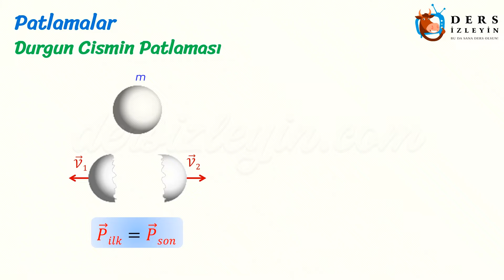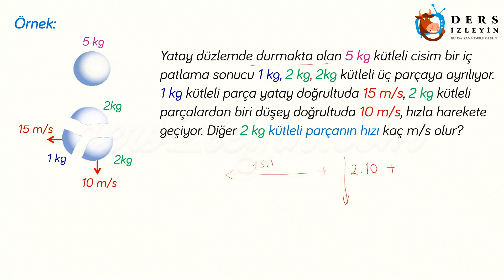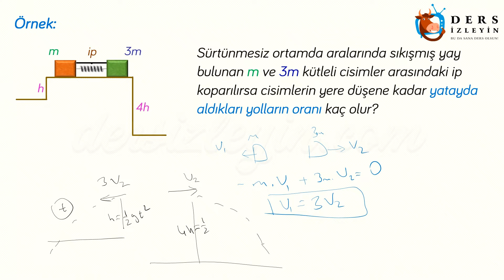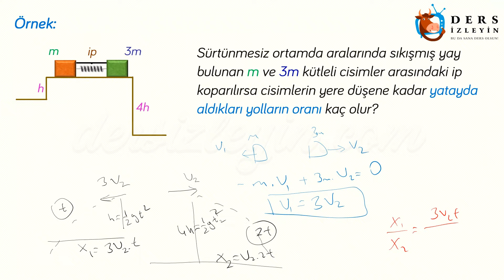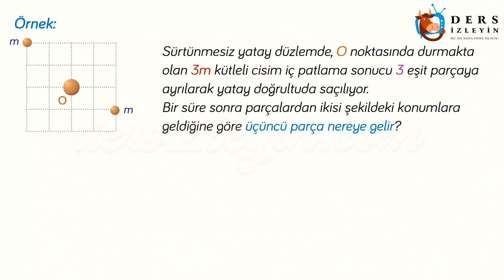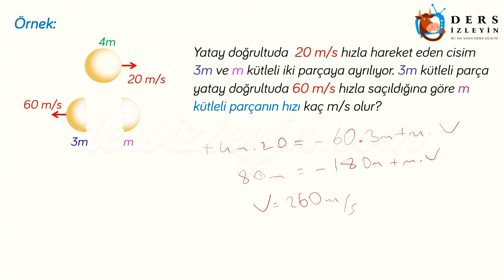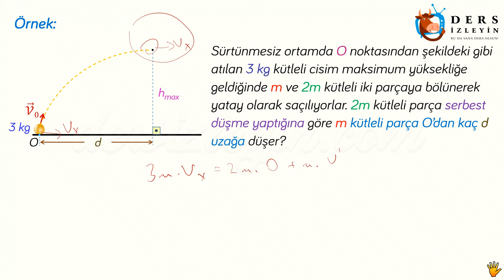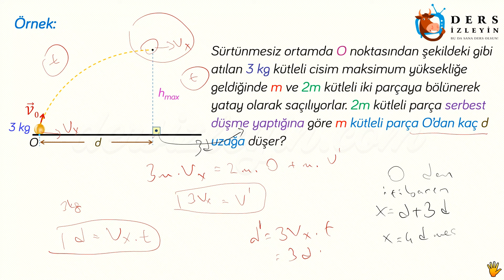İTME VE MOMENTUM - 4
Liseler için hazırlanan bu videomuz İtme ve Momentum konusunun 4. videosudur. Bu konu 4 videoda anlatılmıştır. Konunun videosunu izleyerek konuyu daha iyi kavrayabilir ve bilginizi pekiştirebilirsiniz.